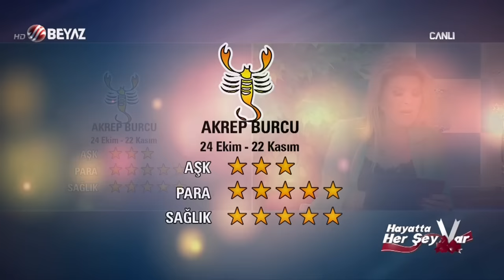Nuray Sayarı'dan Haftalık Burç Yorumu - 31 Ekim 2016 - AKREP